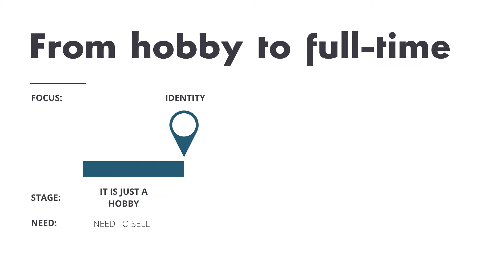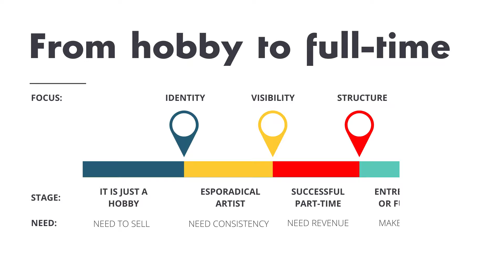BECOMING A PROFESSIONAL FULL-TIME ARTIST | learn how artists took the leap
What does look like to be a Full-Time Artist?
How much do they make?
What type of work do they do?
How they can give up a 9-5 job to dedicate fully to their dreams?

In this video, I dig deep into this concept and bring precious tips on how you can quit any paid job and be just an artist 24/7.

Is that a dream for you? I can help you.
Watch it and check it out.

03:30 Hobby Stage
04:31 Looking for Identity
04:41 Sporadic Artist Stage
05:49 Looking for Visibility
06:25 Part-time Artist Stage
07:30 Full-time Artist Stage